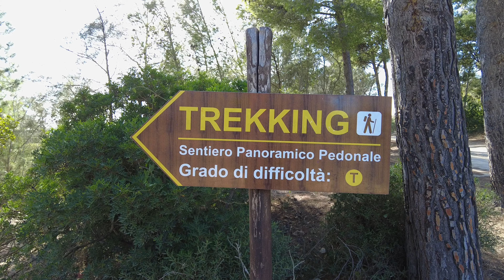BIDEROSA, Italy 🇩🇪 | 2023 | 4K·60p | Hike through Sardinias Most Beautiful Nature Oasis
① On a hot late summer day I hiked through the Oasis of Biderosa, making my way along the reservoir.

③ Weather: sunny, blue sky, fair, no clouds, late summer
④ Time and date: October 2023, 16:00

⑤ Timestamps:
0:00 Intro
0:20 Biderosa Beach trailhead
4:00 First glimpse of Stagno Sa Curcurica reservoir
9:45 Small hut
10:35 The pine trees are so beautiful!
12:20 Gecko
12:35 I need to catch a breath!
14:00 Getting sandy here
17:50 This view is amazing!
13:00 Close to the road now

⑥ More information on the locations I've visited in this video:

▶ BIDEROSA
The Biderosa Nature Reserve is a coastal oasis nestled on the eastern coast of Sardinia, Italy. It is situated within the larger Orosei Gulf, renowned for its pristine beaches, crystal-clear waters, and diverse ecosystems. Biderosa covers an area of approximately 1600 hectares, providing a haven for both terrestrial and marine life.
Biderosa is characterized by a rich and varied ecosystem. The reserve encompasses a mix of habitats, including dense pine forests, Mediterranean maquis, sand dunes, and coastal wetlands. This diversity supports a wide range of plant and animal species, making it a crucial area for biodiversity conservation.
The reserve is home to a plethora of plant species, including the distinctive Aleppo pine, juniper, and myrtle. The coastal environment supports a variety of flora adapted to sandy and salty conditions. The marine component of the reserve is equally vibrant, hosting various fish species and marine invertebrates.
Biderosa is also a haven for birdwatchers, attracting numerous migratory and resident bird species. Species such as flamingos, herons, and seagulls can be spotted in the coastal wetlands, contributing to the area's significance for bird biodiversity.
Biderosa is renowned for its stunning beaches, which are among the most pristine and unspoiled on the island. The reserve includes five main beaches – Sa Curcurica, Foche Bianche, Bidderosa, Berchida, and Capo Comino. These sandy stretches are lapped by turquoise waters and are surrounded by lush vegetation, creating a picturesque and tranquil coastal landscape.
The Biderosa Nature Reserve is actively managed to preserve its ecological balance and protect its natural assets. Visitor access is regulated to minimize the impact on the environment. Conservation efforts focus on safeguarding the unique flora and fauna, including monitoring and habitat restoration initiatives.
While the primary focus of Biderosa is conservation, visitors can still enjoy the natural beauty of the reserve. The well-maintained trails provide opportunities for hiking and exploration, allowing nature enthusiasts to immerse themselves in the diverse landscapes. Swimming in the clear waters of the reserve's beaches is a popular activity, and the pristine environment invites a sense of serenity.
Biderosa serves as an outdoor classroom for environmental education. Educational programs and guided tours are organized to raise awareness about the importance of biodiversity conservation. Researchers also utilize the reserve for studies in ecology, botany, and marine biology, contributing valuable insights to the scientific community.

👻Don't mind me, I'm just the ghost of this video, feeding this description with a few keywords and hashtags to help people find me! Today, I'm all about biderosa , sardegna , sardinia , sardinien and italy ! I also loved the italy4k , 4kwalk , 4kitaly, walk4k and spaziergang. 👻